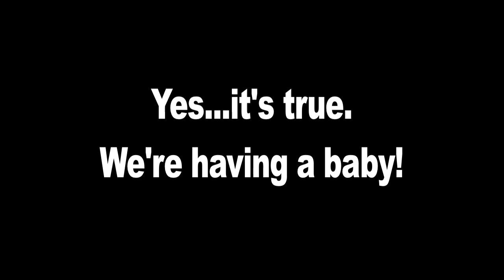A Good Thing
Josh receives a phone call demanding a ransom for his missing wife.

This is one of three short films that Josh and Ashley shot this past weekend (with help from Colton Walter of course). They are all based around the same concept, just shot with different genres in mind.